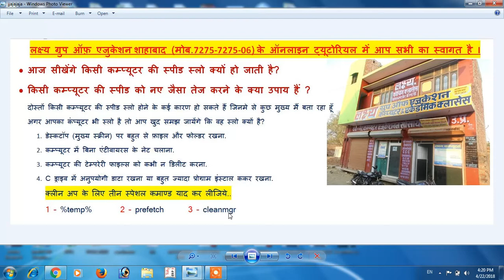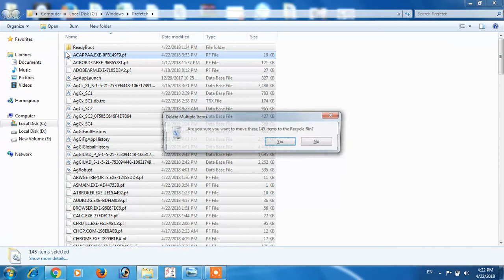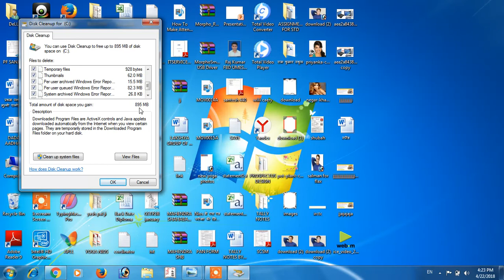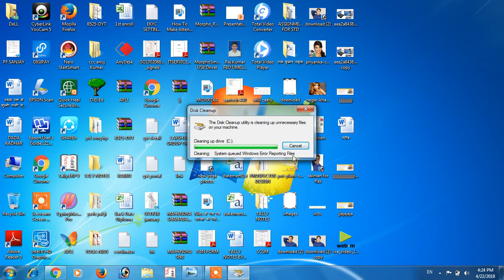2 मिनट में अपने कंप्यूटर या लैपटॉप की स्पीड नयी जैसी बढ़ाएं